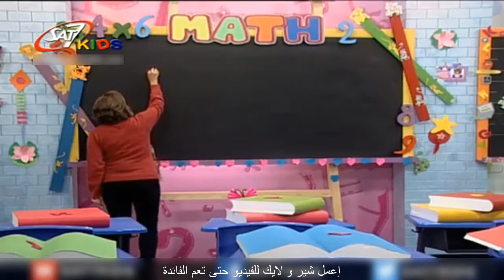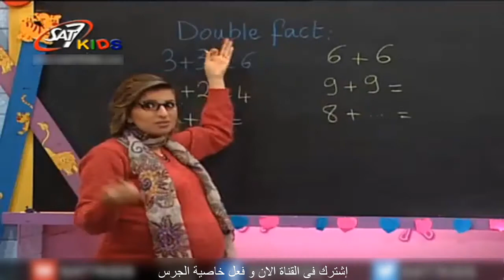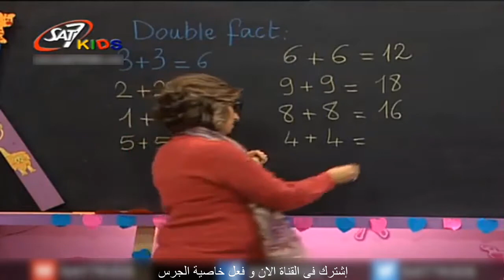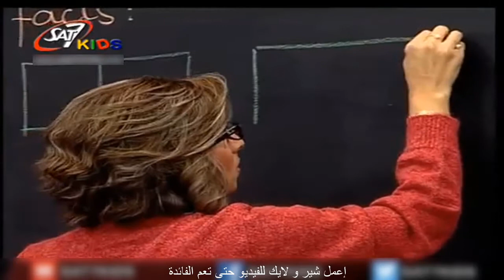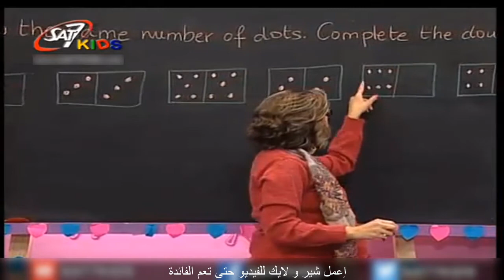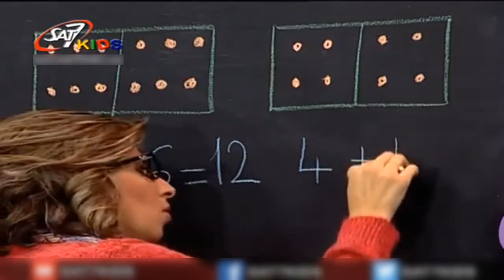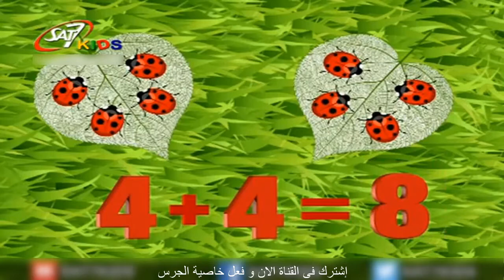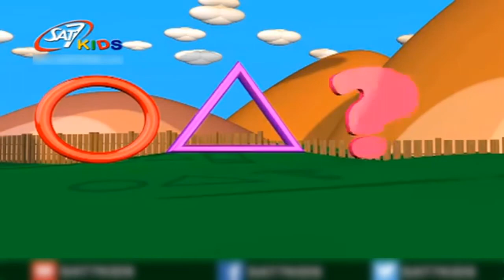تعليم الحساب للاطفال بالانجليزية(DOUBLE FACT) المستوى 2 حلقة 29| Education for Children